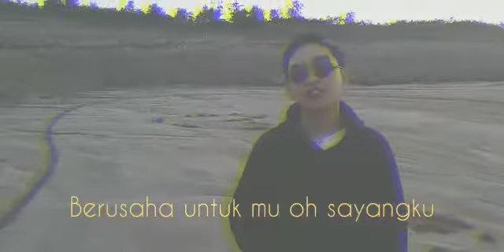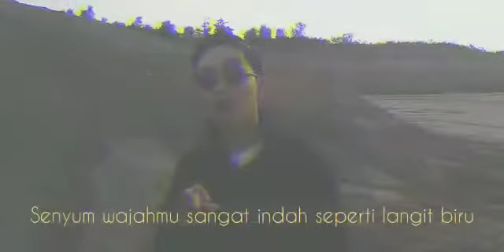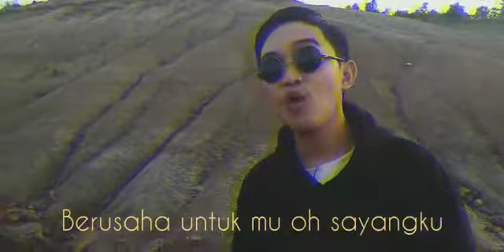SENYUM-MU_ADDIRT X AYUB_HIP-HOP(official music video)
Artist: Addirt X Ayub
Creator: Addirt Wrld
Suport: A_Gantz